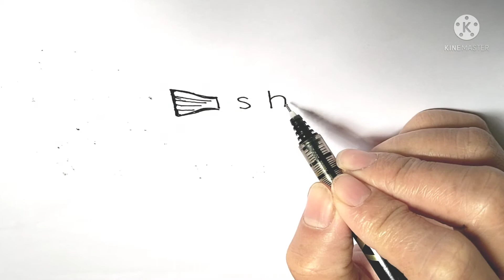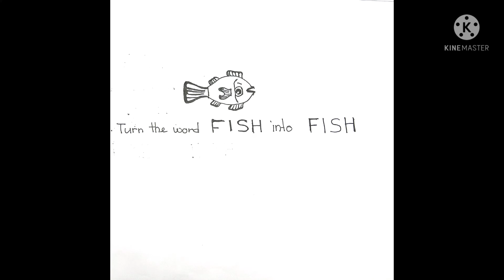Turn the word FISH into FISH - Cartoon drawing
how to draw Fish from the word